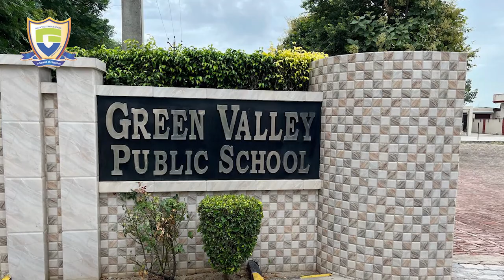Green Valley Public School, Badhni Kalan - School Tour - Admissions Open (2024-25)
Green Valley Public School, Badhni Kalan (Moga)
School Tour